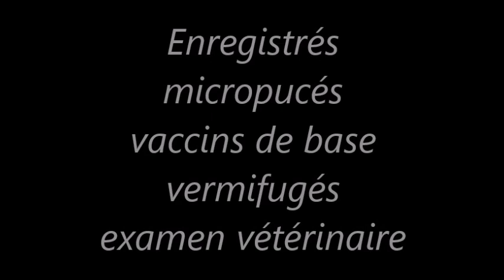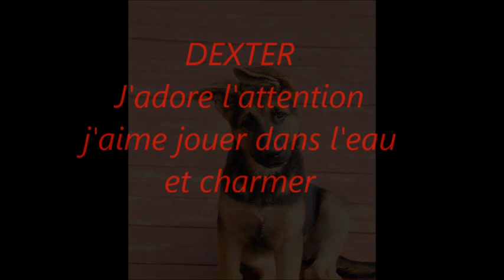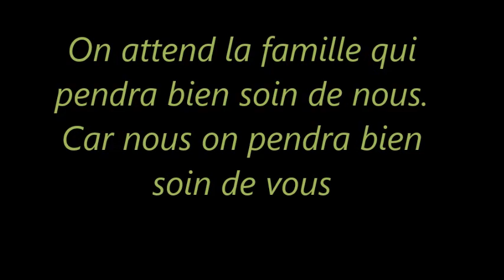Chiots de Alice 2023 3 mois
Noir et feu de poils courts
Examen vétérinaire fait
Enregistrés, micropucés, vermifugés, et vaccins de base.
LIGNÉES RADIOGRAPHIÉ COUDES HANCHES

Coucou !
- Moi je m'appelle le beau Tom.
Je serai un berger allemand TRÈS costaud car j'ai déjà une bonne largeur des épaules et une belle tête carrée avec des yeux magnifiques. Vous regarderez sur les photos le beau coffre et mes pattes pour mon âge. J'ai à peine 3 mois mais je suis un charmeur né.
Ma tête sera plus foncé donc un beau masque noir, dos noir et couleur feu sur le reste de mon corps.

Je suis un pot de colle, super affectueux, doux et j'aime les gens enfants tous ceux qui me donne de l'affection.
Je suis quand même très fidèle à ma famille, pas jappeur, vraiment raisonnable. J'écoute bien comme mon frère et mes sœurs.
Moi aussi j'aime aller jouer dans le ruisseau et vous suivre partout.
Je suis parfait pour une famille et des enfants, je mordille même pas quand les gens me caressent.
Promis je prendrai bien soin de ma nouvelle famille et j'en attends de même pour moi car je le mérite.

-DEXTER
Moi Je m'appelle Dexter
J'ai eu 3 mois hier et je suis un chiot Berger Allemand qui adore des gens, les enfants et jouer avec des amis.
J'adore jouer dans l'eau même dans mon bol d'eau et je suis toujours partant pour les jouets aussi. Je suis vraiment sociable et adore rester près de vous.
Je recherche une famille qui sera super avec moi car je serai moi aussi super avec vous.
Qui sera ma nouvelle famille.

- Zara
Moi je suis Zara et j'ai hâte de connaitre ma nouvelle famille.
J'ai des couleurs magnifiques et je suis vraiment une super berger très attachante et charmeuse.
J'adore jouer avec les autres chiens et les gens me baigner.
Je suis tout simplement adorable et affectueuse, très câline et j'aime être dans vos bras .
J'apprends aussi rapidement. Je suis gentille avec les enfants, j'adore être prêts de ma famille.

On a tellement des bons parents que c'était inévitable que l'on soit tous exceptionnels
J'espère que ma nouvelle famille me donnera tout l'affection et l'amour que je mérite.

- Je suis Toscane une belle fille de tout juste 3 mois.

J'adore être dans vos bras, me faire gratter la bedaine, écouter la télé coller coller et les enfants.
Je suis une fille qui suit partout, pas fugueuse et très douce.
Je ne mordille pas, j'écoute bien j'aime jouer avec vous.
Je vais être une belle très belle fille costaude avec des belles couleurs très feu. Ma belle tête découper et mon museau carré
feront de moi une superbe belle berger.
Ma douceur et mes yeux tendre vous charmeront.
Mes oreilles sont en chapeau mais elles vont être droites dans quelques jours.
J'espère une famille douce comme moi qui aiment passer du temps
en ma compagnie.

-La Mère Notre magnifique Alice est super sociable, charmeuse, aime toujours être prêt de nous et pas jappeuse. Une compagne de rêve!

-Liebe le père a un excellant tempérament
il est magnifique avec ses couleurs tranchantes feu orangé et noir. Son superbe collier et sa solide musculature font de lui un mâle exceptionnellement beau. Une vrai vedette, il sait qu'il est beau et il se tient d'une manière fier. Les gens le regarde et arrête pour le flatter partout il qu'il va.

On recherche une super famille qui nous aimera beaucoup beaucoup. Nous sommes entourés de compagnons, chiens, chats et plus mais élevé dans la maison avec tous les bons soins possible et dorlotés comme des prince, princesse.

Cela vaut un peu de millage pour avoir un compagnon idéal et on sait que c'est pour longtemps.
On a trois critère dans notre élevage ;
Beauté- Santé- Tempérament sinon on ne reproduit pas nos bergers.
Les couleurs changent jusqu'à 2 ans donc le rouge va prendre de l'ampleur. Il y a des chiots qui auront plus de couleur rouge que d'autres

Départ : Sherbrooke possibilité Granby